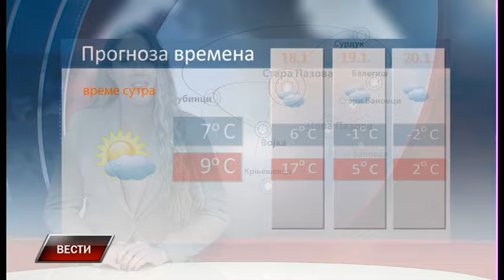Vesti 16 1 2024